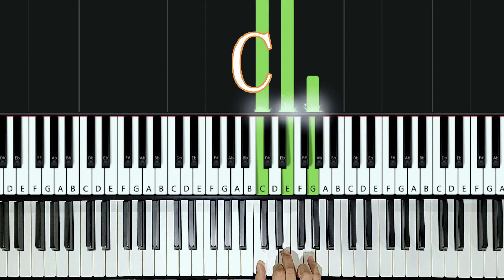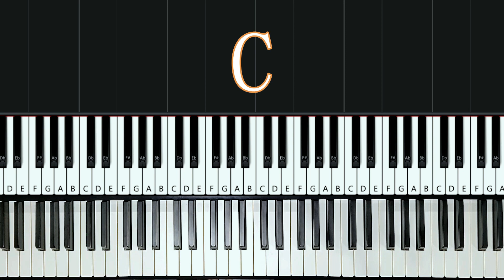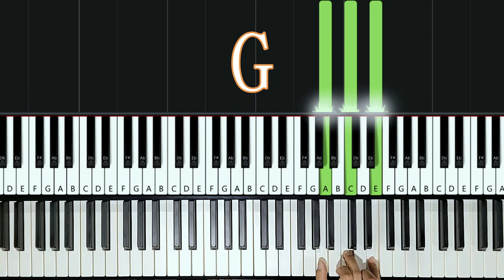轻松简易 流行钢琴 从零基础 课程 第一季 第三堂：和弦练习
想学完整套《从小白弹到天花板》流行钢琴课程

＼免费流行钢琴培训课程 ／
■ 只需利用你一点点的业余时间，就可以让你的兴趣变成专业！
成为真正的流行钢琴手！

你可学会 从零到专业的
🎵 自由伴奏弹唱
🎵 创作写歌编曲
🎵 学会看简谱豆芽谱
🎵 节奏可运用自如
🎵 专业流行钢琴和弦
🎵 伴奏添花和改编
🎵 增强听力自行扒歌

等等...让你演奏有属于你自己的风格，让你弹得更不一样！更与众不同！
不管你是新手！还是正在学古典钢琴，都适合学习流行钢琴！

  ※线下已教导超500名学生 / 成功率高达95%

有付费级免费体验课程可以参加，只需联系我们领取！

＼Follow me ／
■其它能找到我们的地方

■ 浏览网站了解更多
＼想学习正宗流行钢琴看这里／

我们让你只用《70倍》更节省的学费！
 *教你来自...英国伍尔弗汉普顿大学学士级的流行钢琴
 你可以提升你个人的品味、素质和个人魅力！